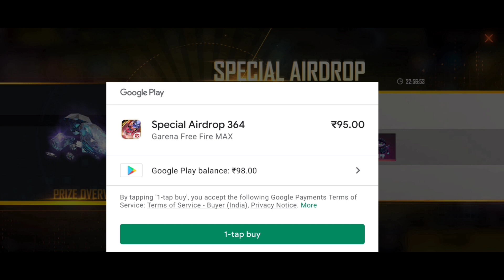NEW EVENT 💥🔥|| CONFIGURATION PERFECTA Para SAMSUNG A3,A5,A6, A7,J2,J5,J7,S5,S6,S7,S9,A10,A20, A30,💥💥